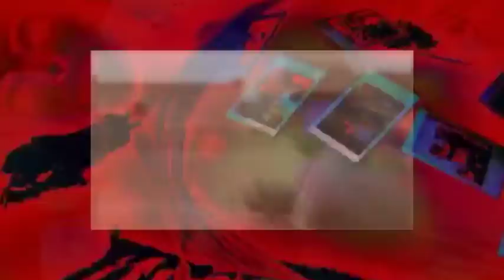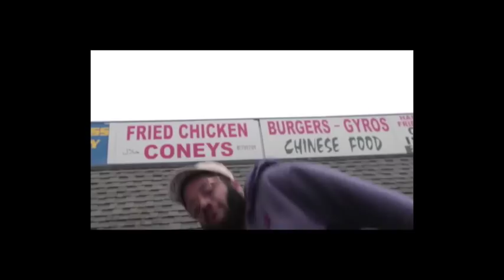LOKYE ft NVDEEM Crecent Moon Prod Dusty Fingerz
Crescent Moon is the 4th video form Lokye latest project Color Coated.  Produced by Dusty Fingerz